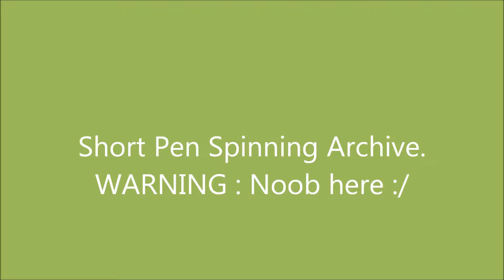Compliation of Pen Spinning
Hey guys! I know it's a short one but hey, thought I'd show the world of Pen Spinning. This hobby is so fun but yet so addicting